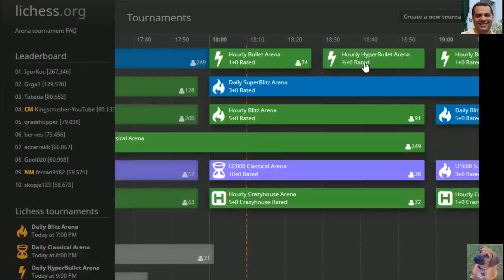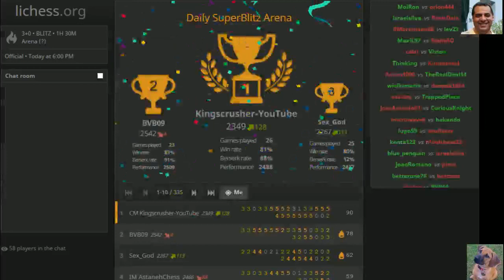Berserk! Daily Superblitz Arena - 10th July 2016 - Beserk rate over 85% - Online Chess Tournament